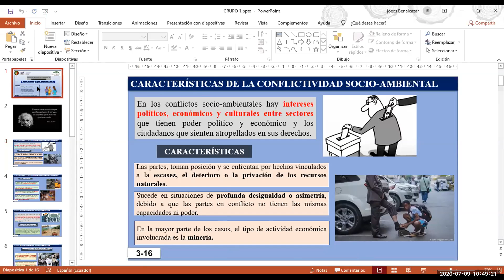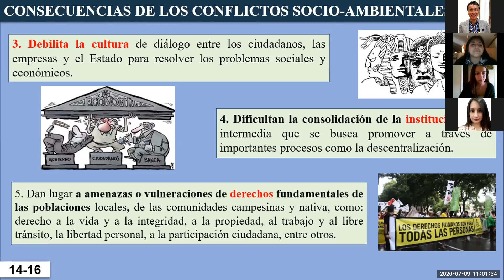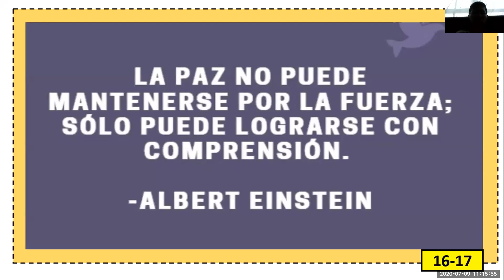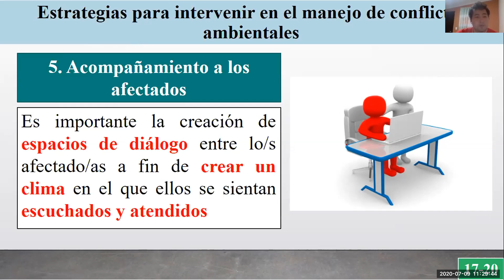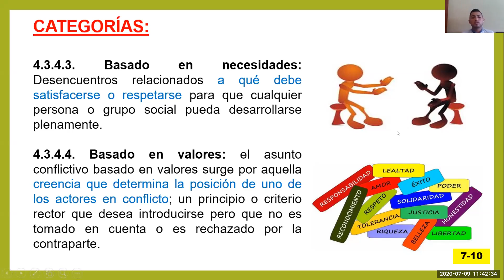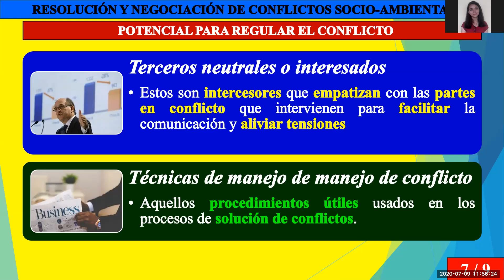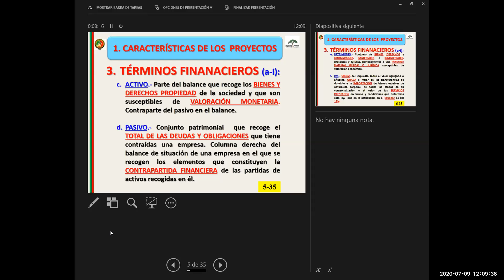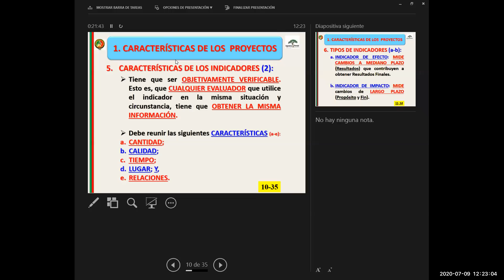CLASE No. 10. DE RESOLUCIÓN-09-7-20